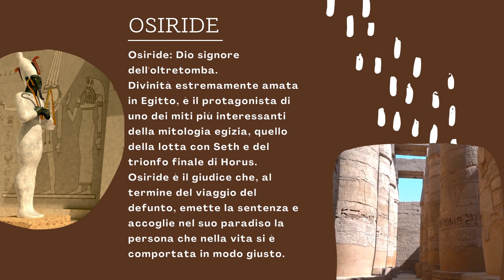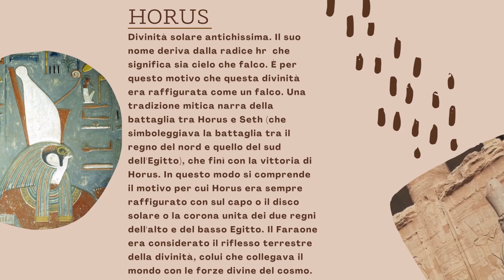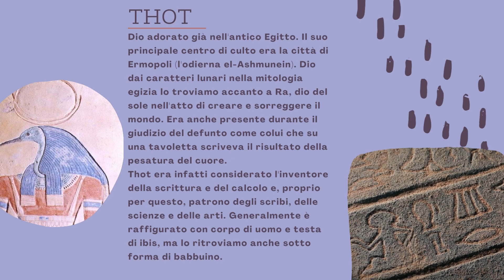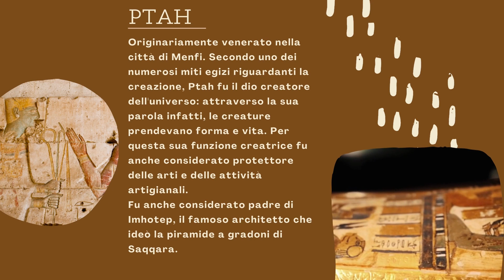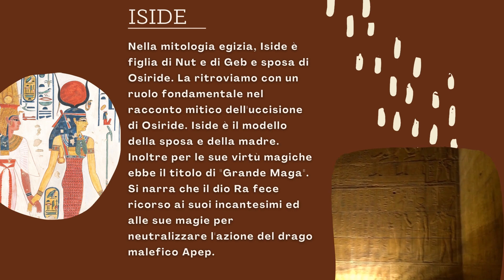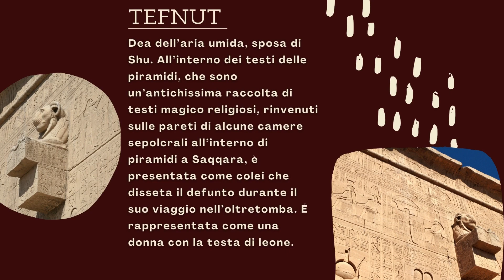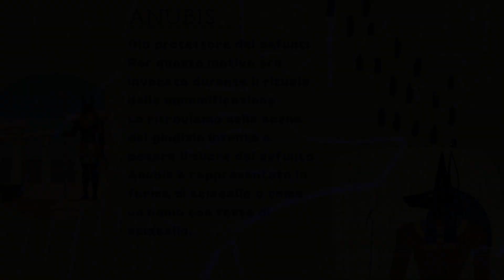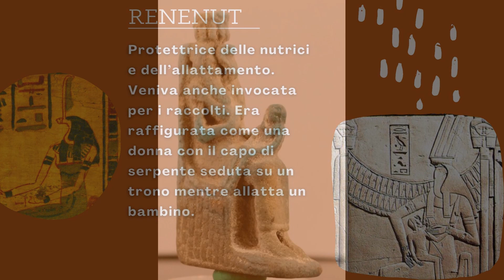La religione egizia #2. Le principali divinità.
Una presentazione delle diverse divinità.